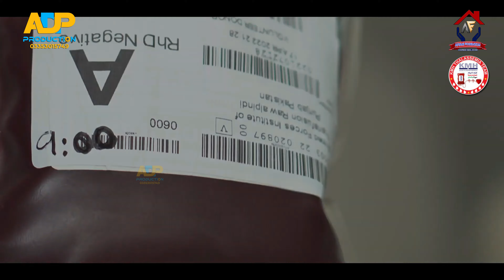SavingHome organized a Blood Donation Camp for thalassemia patients | MR IQBAL ADVANI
Rights are reserved with ADP PRODUCTION, copying and duplicating of this track is strictly prohibited.

ADP Media is the owner of all the content uploaded on ADP Production channel and using our audio/video without our permission on any website, social media or any channel is a copyright infringement which is criminal offence and as per the Pakistan Copyright Ordinance Section 66, punishment of copyright violation is 3 years imprisonment and a fine of PKR - 200,000/-
ADP Media won’t take any responsibility if your social media account, website or YouTube channel is shutdown due the legal proceedings against you.

Notice
Age-restricted video (requested by uploader)Rights are reserved with ADP PRODUCTION, copying and duplicating of this track is strictly prohibited.